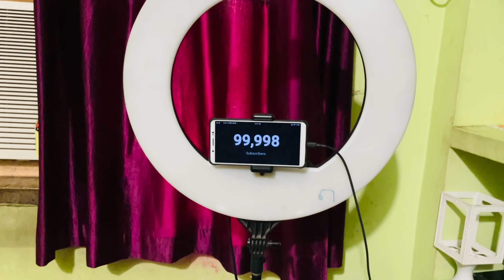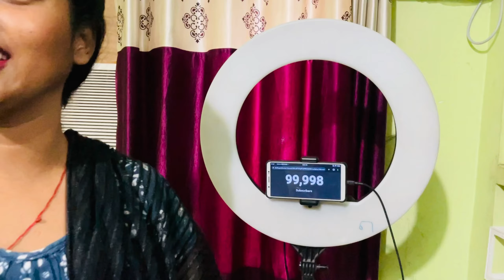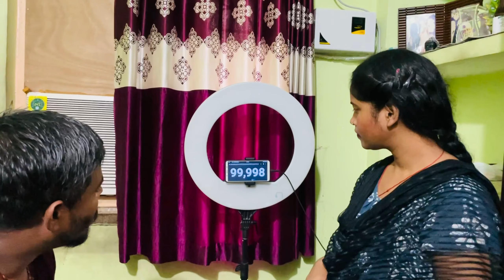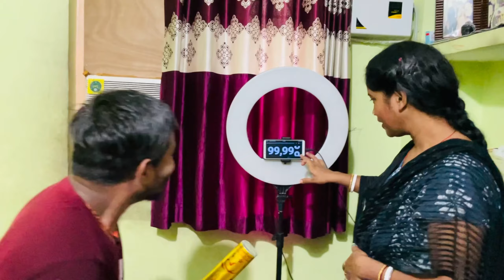Finally हमारा 100k💥ये पल रुला दिया🙏Thnkuu so much family❤️ daliyvlog pujabhuwanvlog ￼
Finally हमारा 100k completed हो गया आप सब के वजह से🙏🌺💥

Hlw my youtube fmaliy🙏🙏🙏

हम लोगो ने Lovemarriage सादी की है
हमारा Support कीजिए हमे आप सब की
 Support ki जरूरत है plz हमारा वीडियो
एक बार देखिए और हमे support कीजिए🙏🙏🙏

sadar hospital
khash mahal hospital

PujaBhuwanvlog
Indian desi vlog
Jamshedpur vlog
Jharkhand vlog
Kadma vlog
PujaBhuwan couple love story
Lovemarriage couple Indian
Lovemarriage couple Jamshedpur
Lovemarriage couple video
Lovemarriage couple new video
Lovemarriage cute status
Lovemarriage dream
PujaBhuwan love story
PujaBhuwan Dream
PujaBhuwan daliyvlog
PujaBhuwan jharkhand
PujaBhuwan love gola
PujaBhuwan chanel
jamshedpur life indian vlog
PujaBhuwan Husband wife vlog
kadma life Indian vlog
Indian desi vlog
PujaBhuwanpihu vlog
Pihu cute baby
Lovemarriagecouple vlog
Pura couple life vlog
Garib couple vlog
Guddu soren
Rajni and Danger
Simal Hindi
सिमल हिन्दी
manisha and rohit
Rani lakra
Garib boi
Sourab joshi vlog
Mampi.Rahlul
Lovemarriage Nandini Ashish vlog